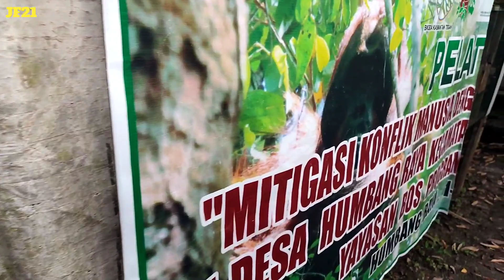BUNDA JOSE TIBA-TIBA WAWANCARA SEPUTAR PETERNAKAN LOVEBIRD JEJAK FORESTER 21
Ternak lovebird jejak FORESTER 21. Wawancara bunda jose di peternakan lovebird jejak FORESTER 21.